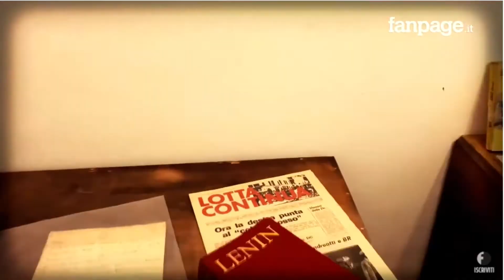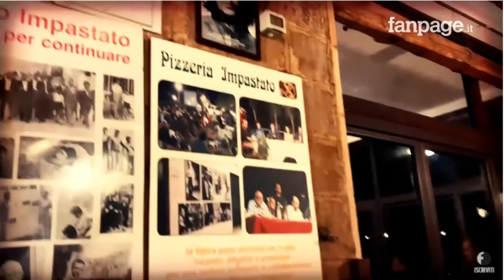Peppino Impastato ucciso dalla mafia. Il Punto di Stefano Vinti